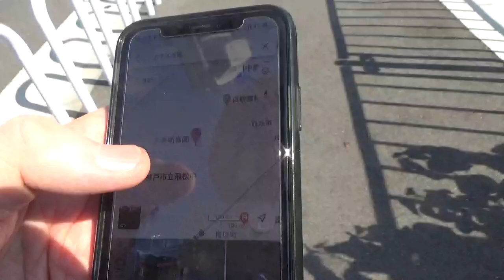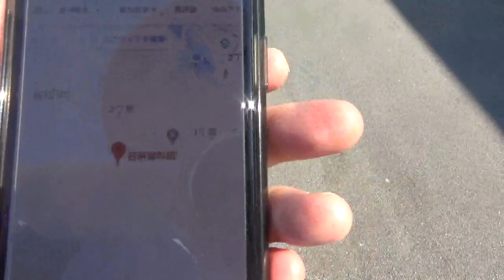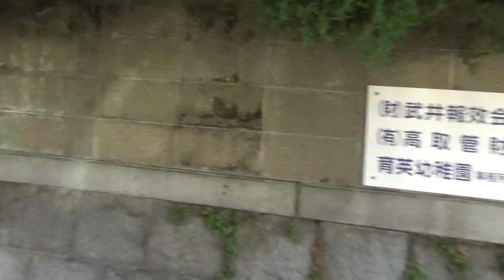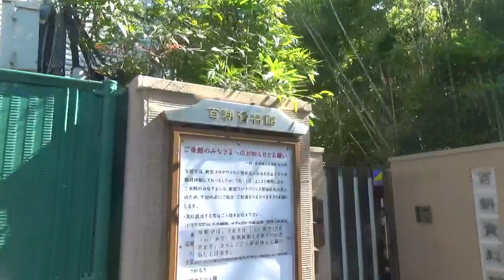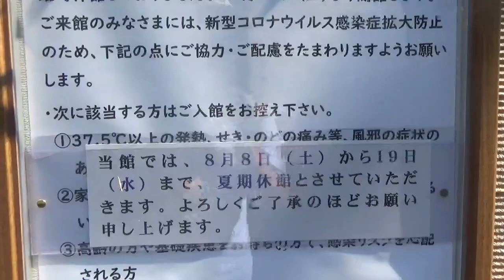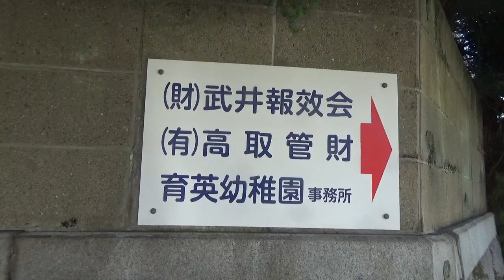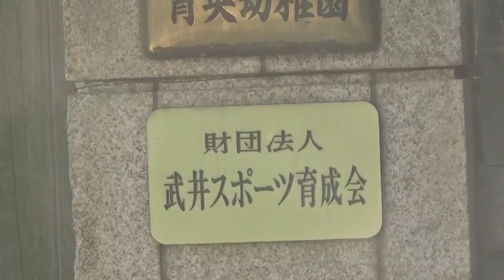４地元の百耕資料館❣ビルゲイツの仲間の西和彦が須磨学園長❣松下電器B TRONを日航機撃墜で抹殺したビルゲイツ（京セラ？）❣須磨区の徳島の少年による神戸連続児童殺傷事件の現場近く❣朝鮮人が育てた靴の町